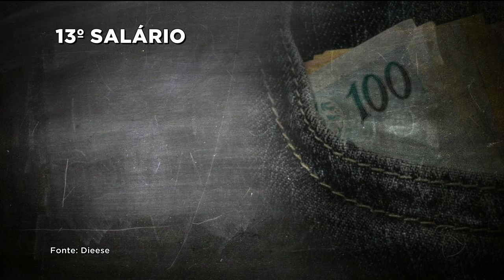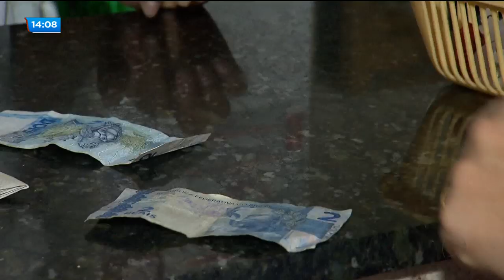O que fazer com o 13° salário?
A primeira parcela do 13º já está na conta de muitas pessoas. Nas ruas de Goiânia muita gente já até gastou mesmo sem recebe-la. De um outro lado, tem pessoas que já planejam investimentos. Um dinheiro que chega em boa hora para o trabalhador e também para o mercado financeiro.